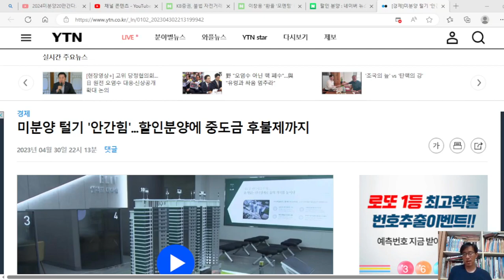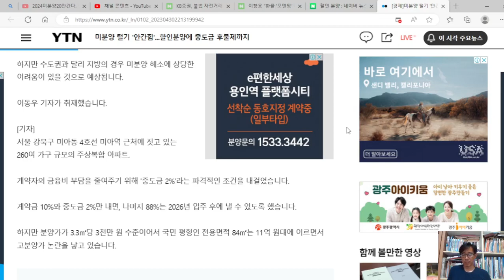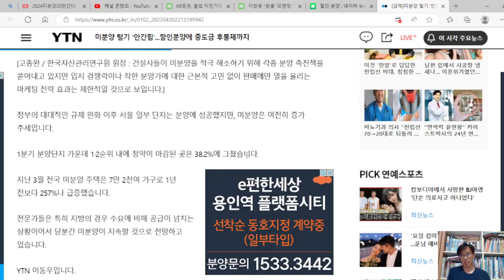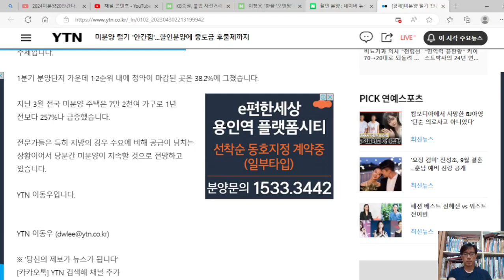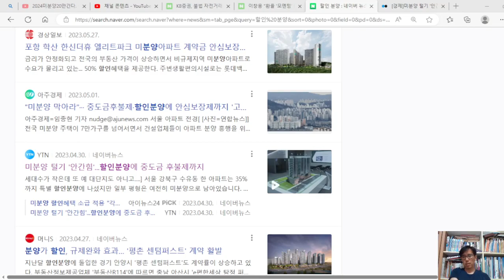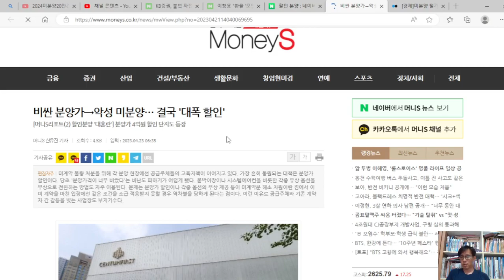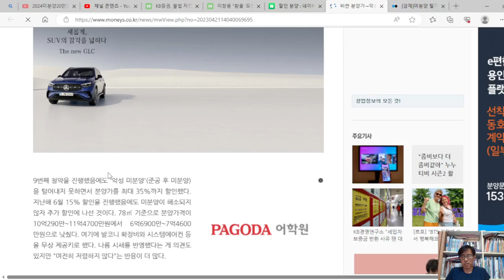비싼 분양가로 악성 미분양 늘어났다. 대폭 할인한다는데, 까 보면 여전히 비싸다.